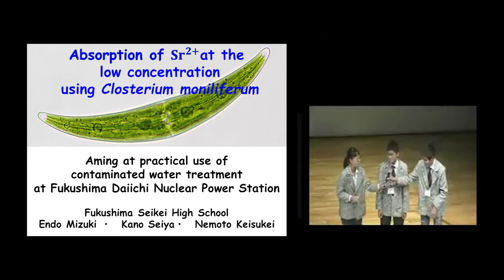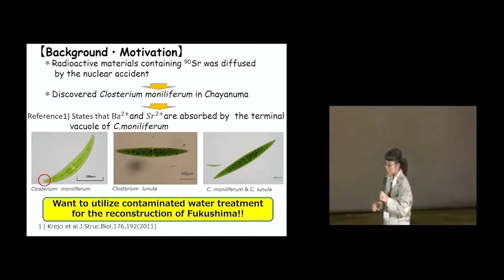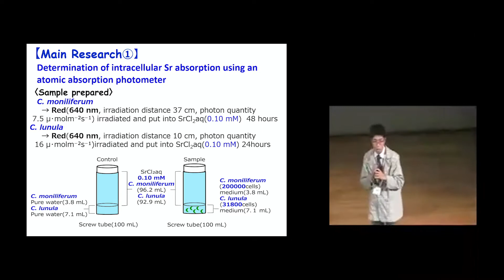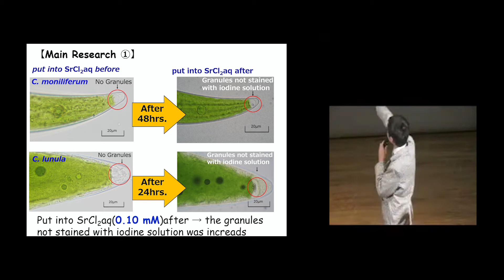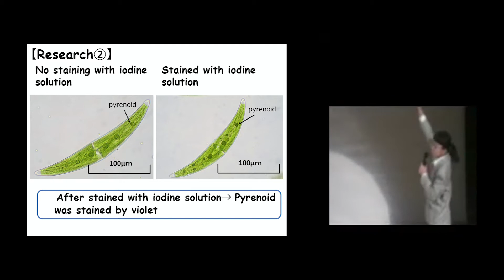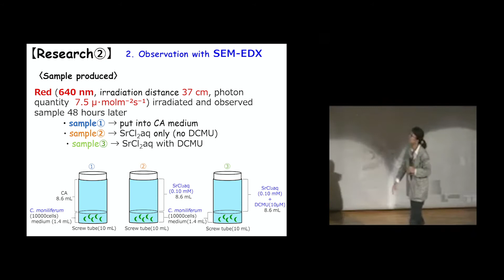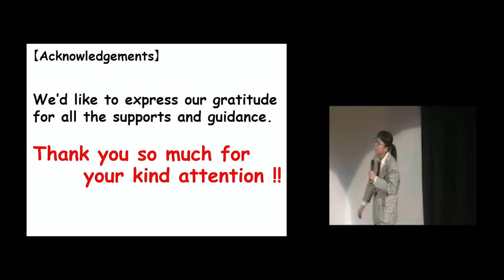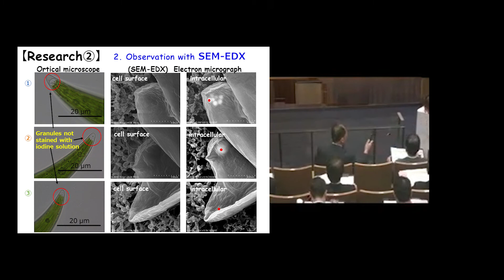第16回【OP10】ミカヅキモを用いた低濃度におけるSr²⁺の吸収―福島第一原子力発電所の汚染水処理の実用化を目指して―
福島成蹊高等学校